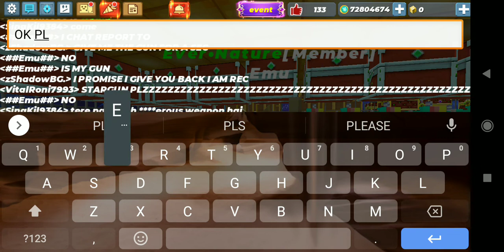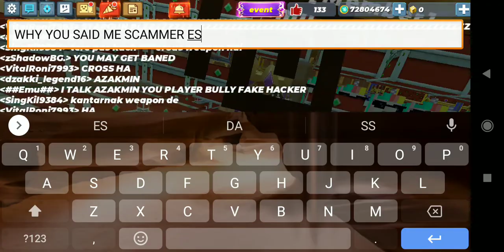how is this possible Gun in skyblock??